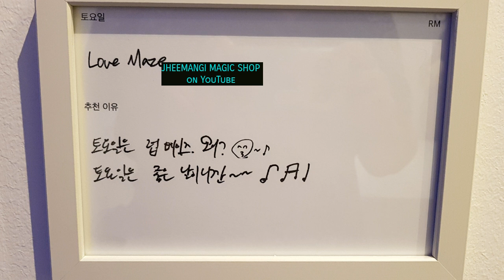[TRANSLATED] NAMJOON'S LAME REASON FOR SONG RECOMMENDATION!